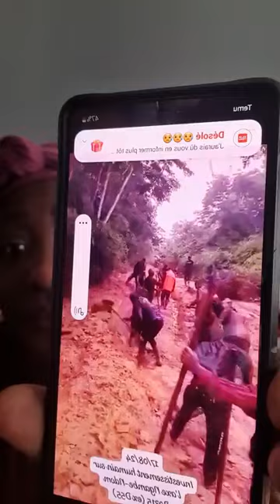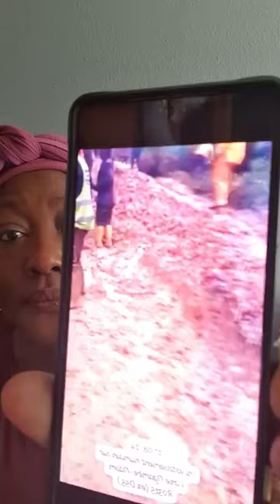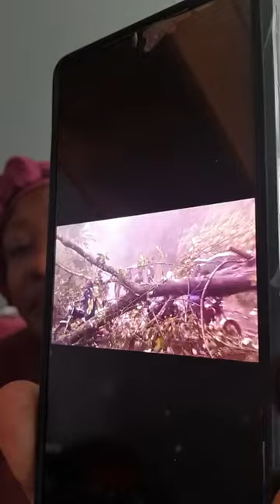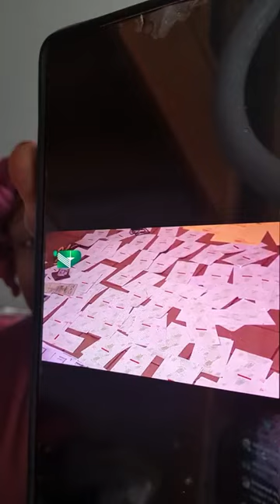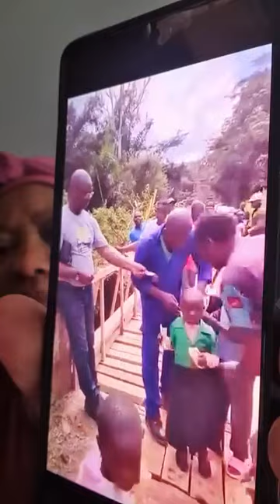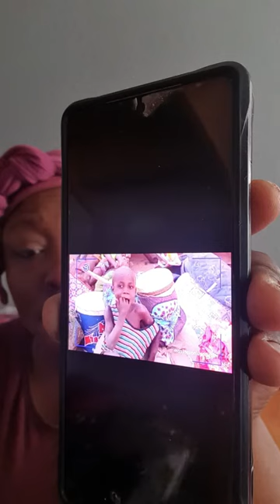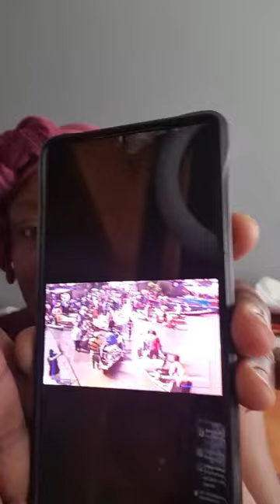Certains veulent même quoi à la fin? Sommes ns certains de vouloir changer de façon de faire au 237?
Je demande hein certains veulent même quoi à la fin?
Sommes-certains de vouloir changer de façon de faire au 237?